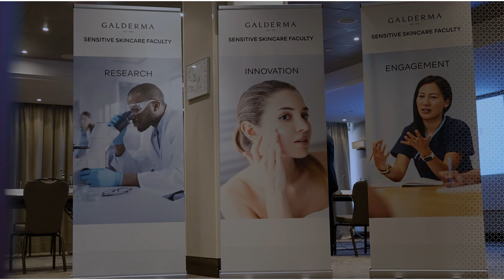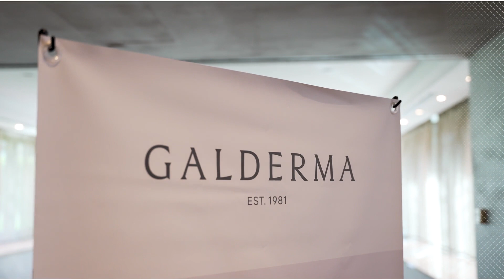Galderma Sensitive Skincare Faculty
Sensitive skin affects billions of people worldwide every day, leaving them feeling frustrated and looking for solutions. Galderma is delighted to announce the debut of the Sensitive Skincare Faculty, a first-of-its-kind global group of experts to improve understanding and management of sensitive skin.
The Faculty will bring together an esteemed group of experts from around the world who will collaborate to propose and implement research, innovation and educational projects to advance the science of sensitive skin and bring positive changes to the whole community.